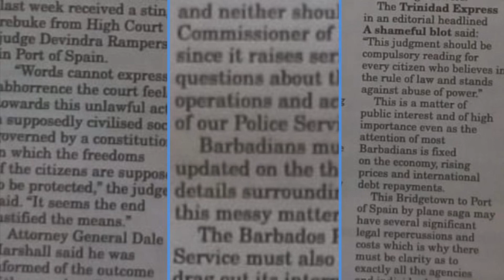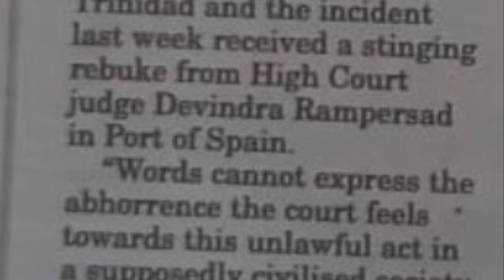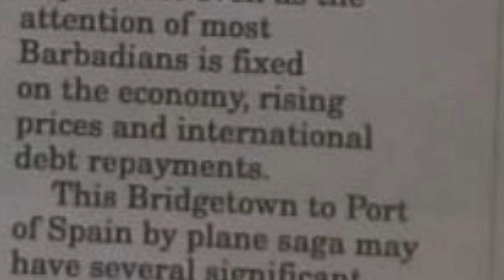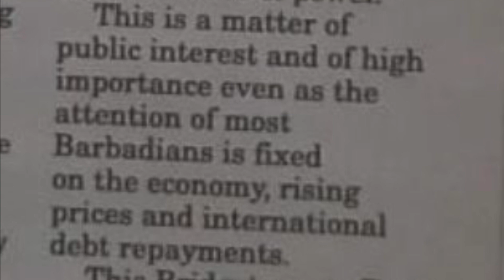Bridgetown, Barbados. Brent Thomas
Namaste @nakeddeparture1

Or

Photo Credit:  Computer-Mediated Communications (CMC); Wikipedia, NationNews, et al.